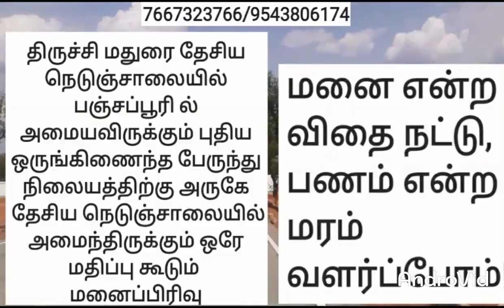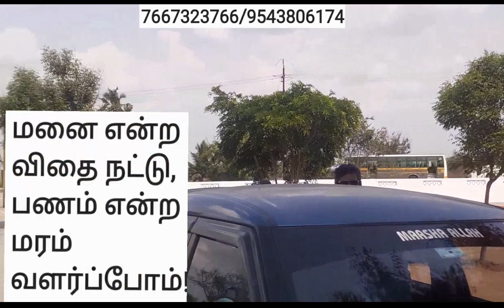திருச்சி மதுரை தேசிய நெடுஞ்சாலையில் பஞ்சப்பூரில் அமையும் புதிய ஒருங்கிணைந்த பேருந்து நிலையம் அருகே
ON ROAD DTCP PLOTS ON PRIME LOCATION AT TRICHY MADURAI NH ROAD
RAINBOW NAGAR
திருச்சி மதுரை தேசிய நெடுஞ்சாலையில் பஞ்சப்பூரி ல் அமையவிருக்கும் புதிய ஒருங்கிணைந்த பேருந்து நிலையத்திற்கு அருகே தேசிய நெடுஞ்சாலையில்
அமைந்திருக்கும் ஒரே மனைப்பிரிவு விற்பனை
ON ROAD PLOTS
GATED COMMUNITY
HIGH COMPOUND WALLS
3 CATEGORIES
COMMERCIAL PLOTS
PREMIUM PLOTS
GOLDEN PLOTS
Premium plot ₹1650/sqft
Golden plot ₹ 1700/sqft
Comercial ₹2250/sqft
₹ 25 extra for corner plots
Total 165 plots
size from 600 sqft  to 2500 sqfts
For more DETAILS please ct

For more DETAILS click this link and send WhatsApp messages.